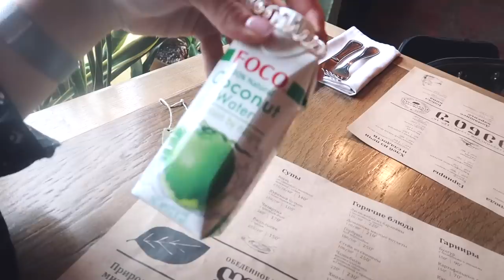Четвёртый День Из Жизни Беременной Сашки 🤰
Традиционный беременный влог! ❤️Может, последний, а, может, ещё успею заснять юбилейный, пока я беременяшка 😀
🛌Наша кроватка: @krovatka_moya

Улыбайся чаще!
Люблю 💜